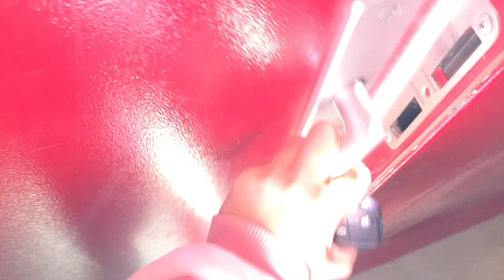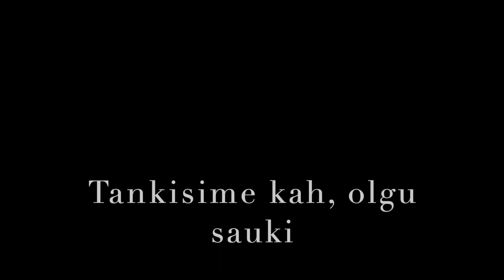MEHED, OKSENDAMINE, MINU ESIMENE YT VIDEO! Q&A!!!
Hey guys. Loodan, et nautisite mu vaikest q&a-d.

SOTSIAALMEEDIAD

Suur suur aitäh, et vaatasid.